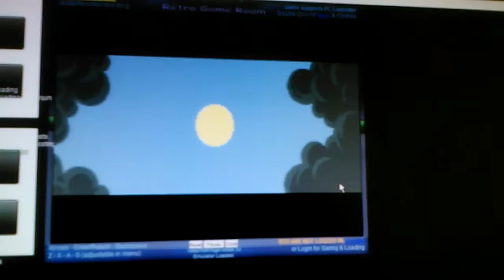Pokemon Crystal Dust Intro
Hack of Emerald and partially of the graphics looks like from FR/LG...